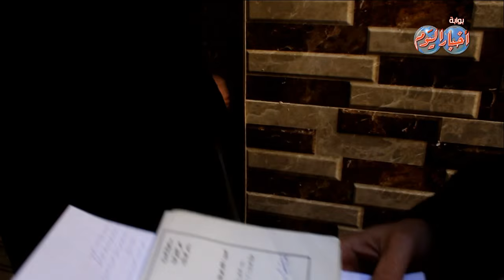لحظة تشميع " دكان " يعمل كمركز تعليمي غير مرخص بمنطقة فيصل